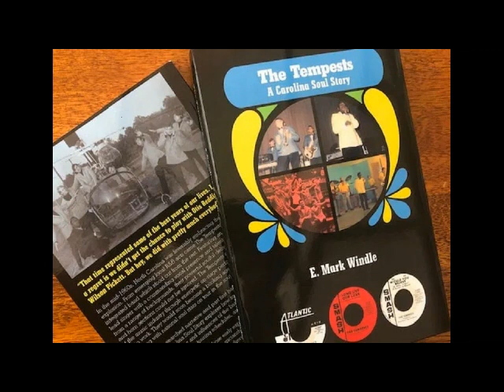Hazel Martin - I Don't Want To Lose You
Tempests lead vocalist Hazel Martin revisits another track from the Tempests LP.